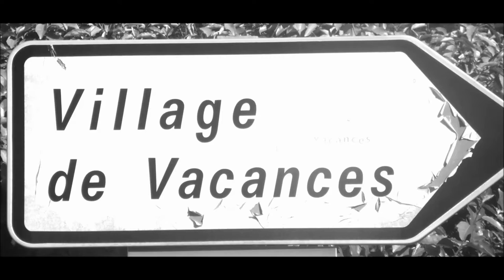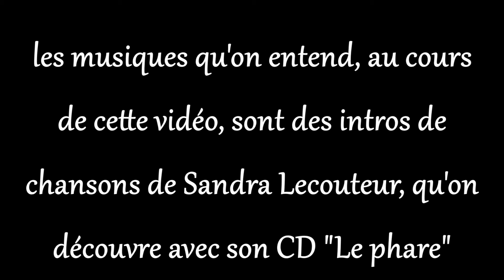SANDRA LE COUTEUR chante SERGE REGGIANI : "Le petit garçon" (Vaison, Festival Brassens, 2016)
"Le petit garçon" ... SANDRA LE COUTEUR chante SERGE REGGIANI ... à Vaison la Romaine ... au Village de Vacances ... au 20ème festival Georges Brassens ... lundi 25 avril 2016 ... "ce soir, mon petit garçon, mon enfant, mon amour" ... Sandra est accompagnée au piano par CARL PHILIPPE GIONET ... "attends, je sais des histoires ... il était une fois" ... paroles : JEAN-LOUP DABADIE ... musique : JACQUES DATIN ... "une histoire de gens qui s'aiment" ... les musiques qu'on entend, au cours de cette vidéo sont des intros de chansons de Sandra Le Couteur, qu'on découvre sur son album "Le phare" ... ils viennent tous deux d'Acadie ... à la technique : DAVID et DOMINIQUE ... "on va jouer à la guerre et tu t'endormiras" ... photos : HUGUES DRAYE et NOTRE CINEMA (Google) ... clips, conception vidéo, montage : HUGUES DRAYE